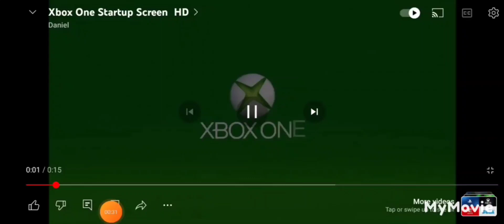WWE 2K23 Alexa Bliss vs Asuka for the Women's Universal Championship.